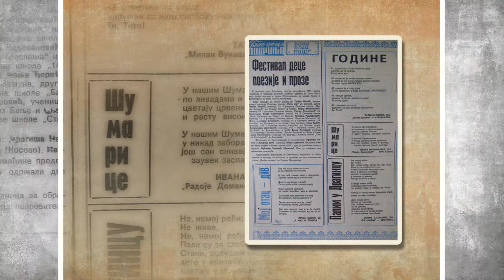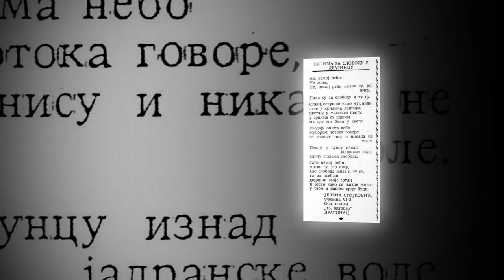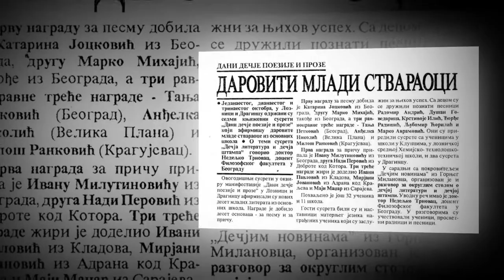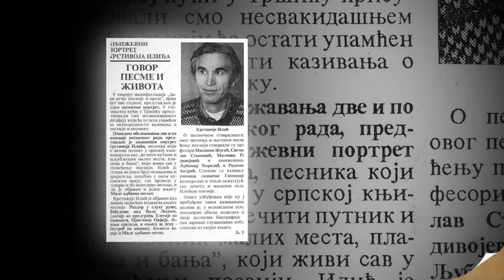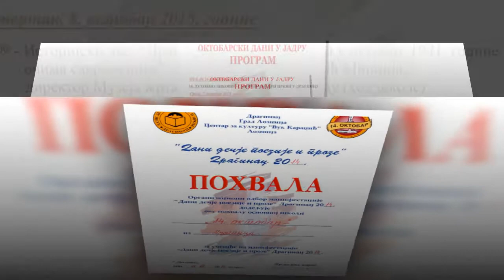Pesma pamti 30 godina manifestacije